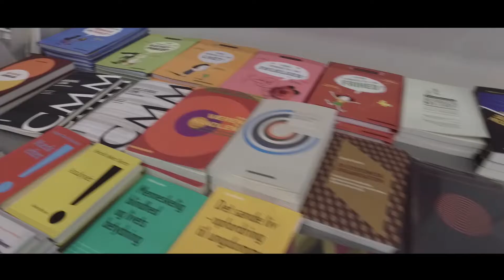Diana Whitney: Relationel Welfare Conference 2016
This short video shows a small piece of some big thoughts which were shared on the International conference Relational welfare 2016.